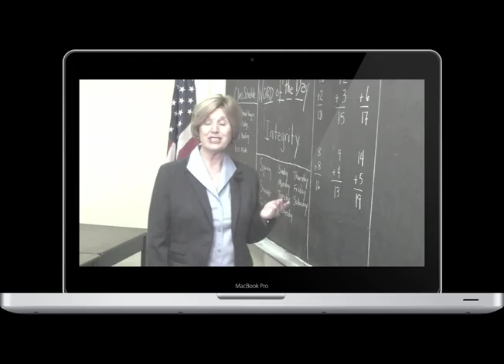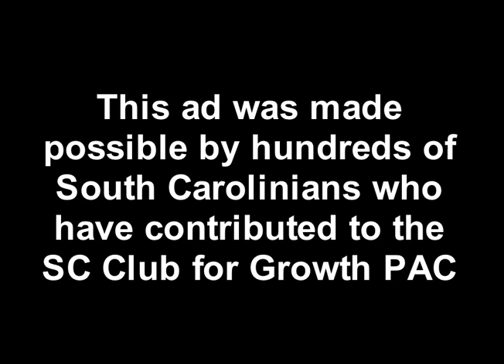Molly's Folly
Molly Spearman claims to be a Republican candidate for State Superintendent of Education. We think it's a folly that Molly claims to be a Republican. Watch the video to find out why.